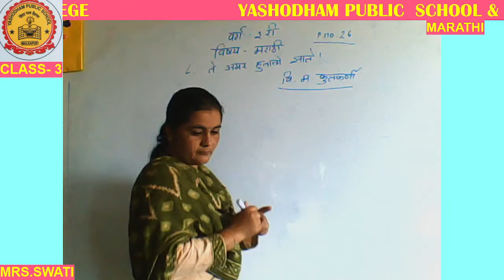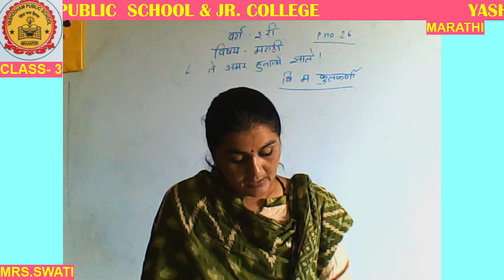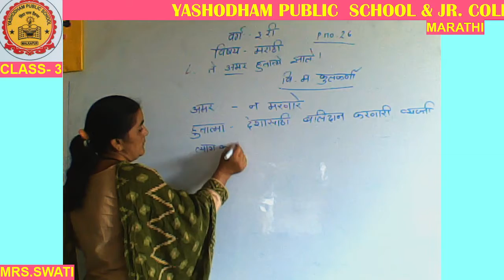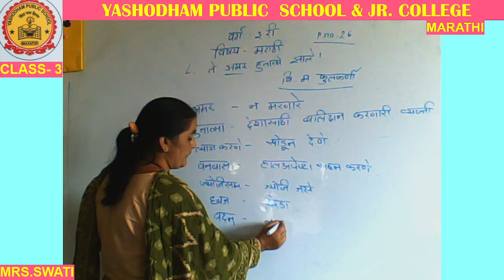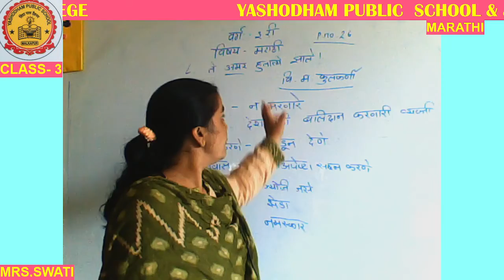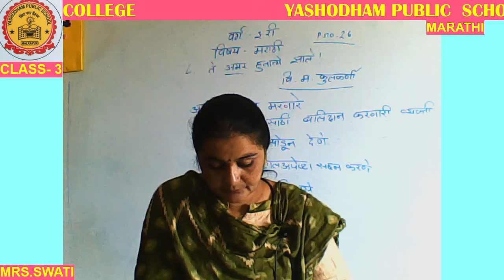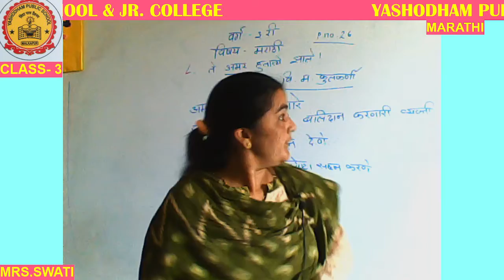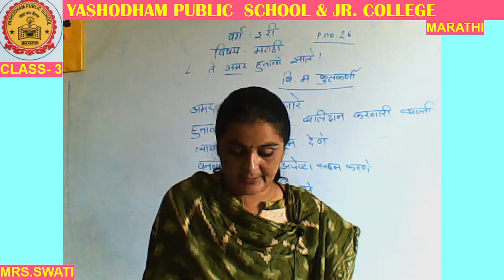CLASS-3RD MARATHI MJYPS ONLINE CLASSES 21/10/2021